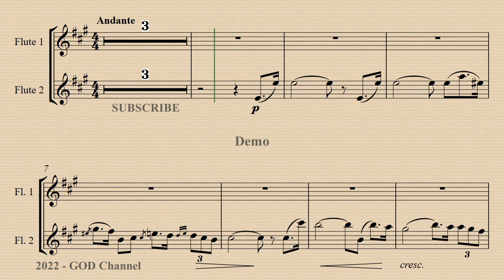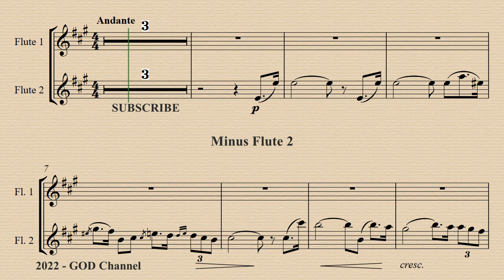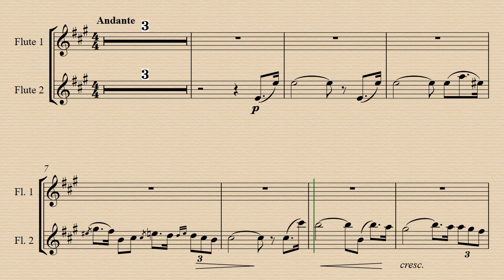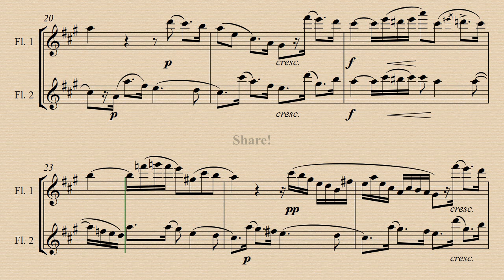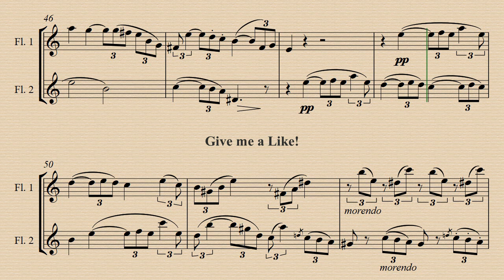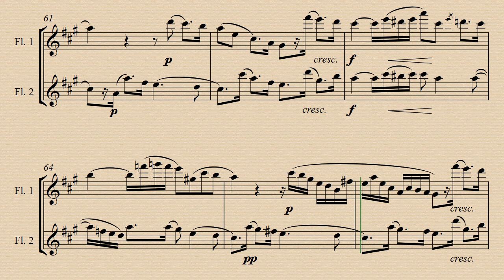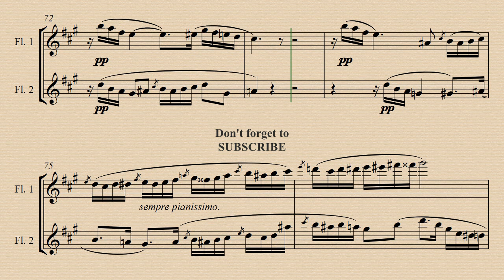1. Andante - Andante et Rondo Op. 25 - Franz Doppler - Flute and piano - Demo and Backing Track.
Demo 00:00 - Minus Flute 1 04:24 - Minus Flute 2 08:49 - Piano acc. 13:14